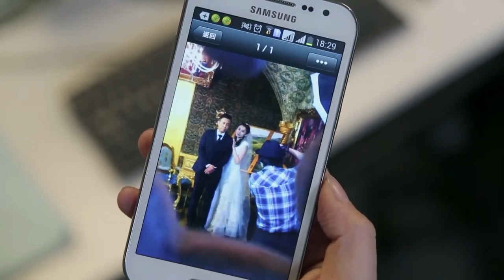刘涛对于和伟的感情还不稳定，竟看见于和伟和美女一起拍婚纱照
主演：于和伟、刘涛

剧情简介：该剧讲述了两个受伤离婚的男女，如何摒弃过往，再燃爱的希望，一步一个跨栏，最终走向下一站婚姻的情感故事。